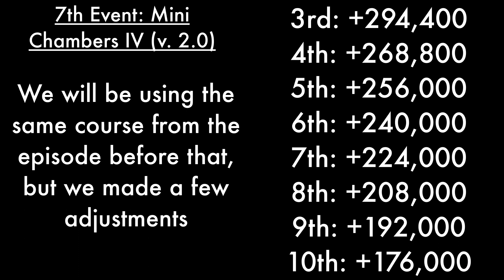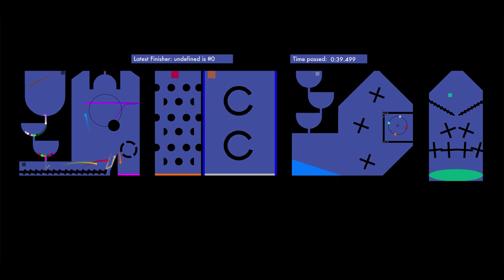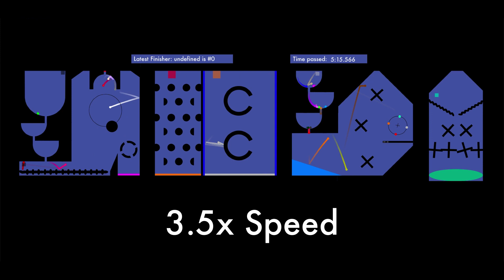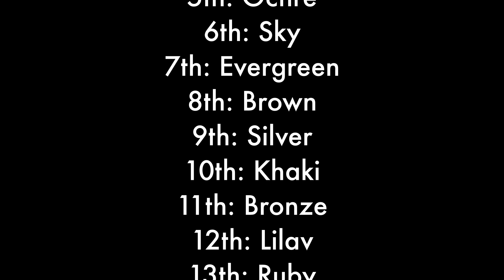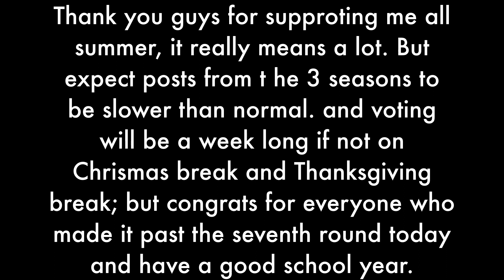Fan Algicosathlon III Day 7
As we get nearer to the debut, we first have to get to the final 16

This is Fan Algicosathlon III!

Hello, I'm GradedBuffalo,
I mainly work on Algicosathlon series and hopefully collabs with many algotubers